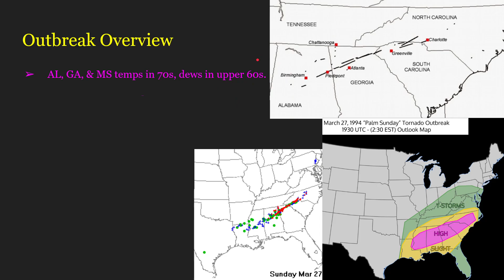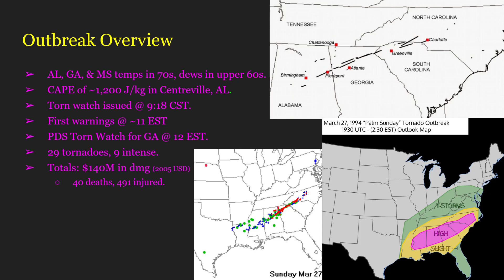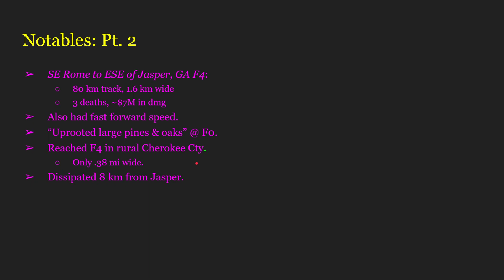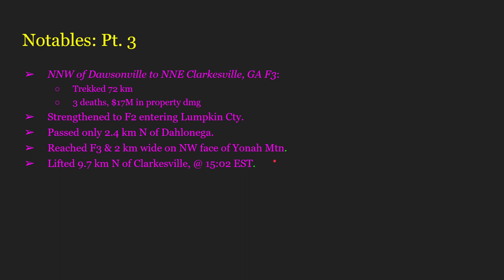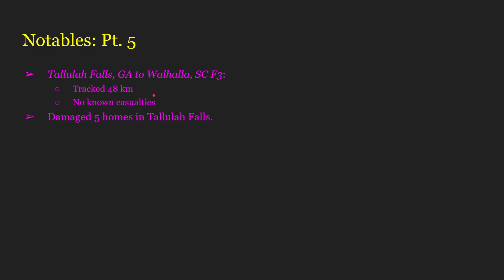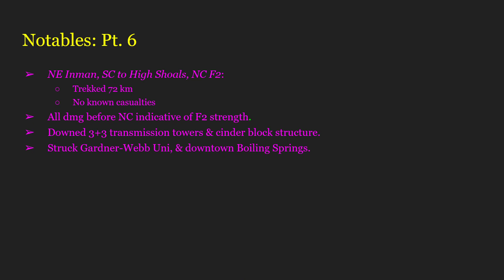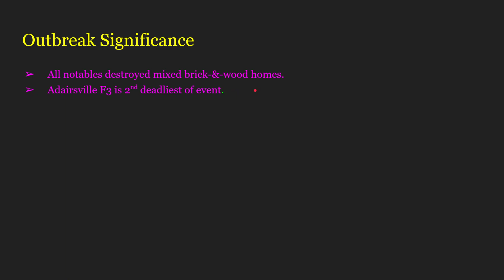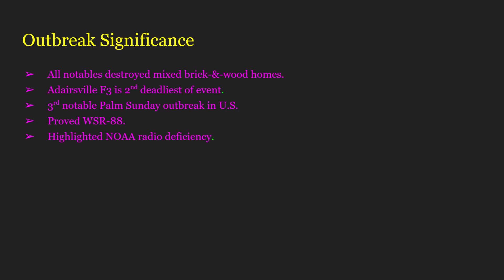A Short Summary | The 1994 Palm Sunday Tornado Outbreak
All info used from Wikipedia. Sources available for everything there.

     On March 27, 1994, the most recent of 3 notable Palm Sunday outbreaks occurred (the others happening in 1920 & 1965).
     This outbreak, while not as numerous in tornadoes, had a large amount of intense compared to the number created.